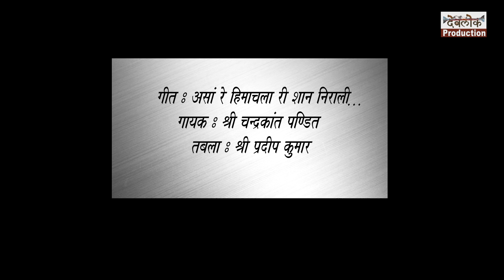असां रे हिमाचला री शान निराली । गायक : चन्द्रकांत पण्डित जी । तबला वादक : भाई प्रदीप जी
असां रे हिमाचला री शान निराली । गायक : चन्द्रकांत पण्डित जी । तबला वादक : भाई प्रदीप जी : कुल्लू मनाली : हिमाचल प्रदेश :